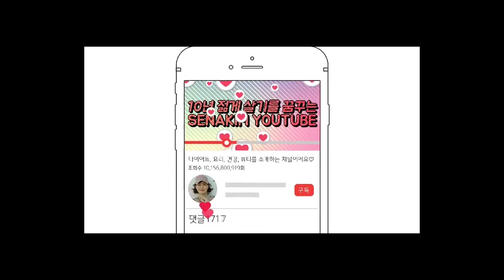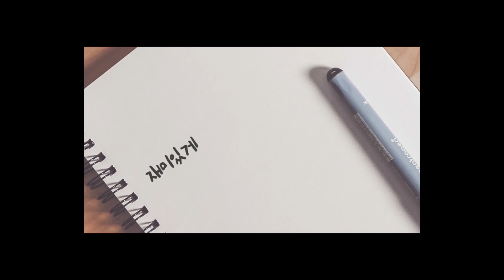양배추와 쪽파를 이렇게 ~~햇님과 친구되면~~내장지방이 쑥 빠지고, 변비도 없어져요!!!